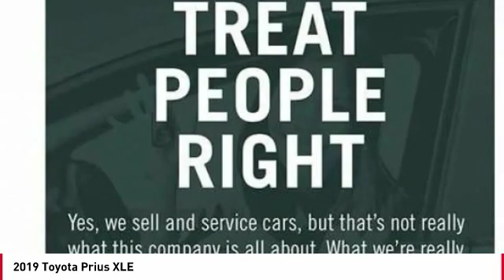2019 Toyota Prius Cathedral City CA 239593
2019 Toyota Prius XLE